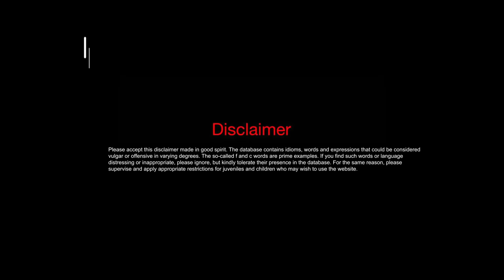Deewane | RII | STK | Ft. Kat Kristian, Avantika Sharma (Official Music Video)Latest Party Song 2021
Starring: Rii, Kat Kristian, Avantika Sharma
Singer: Rii
Lyrics and Composer: STK
Director: Nuno Oliveira
DOP: Kapil Charaniya
Choreographer: Akash Gurav

Dance Artists: Saul Wildripperz
                            Anil Sonar

Editor: Sanath Ballamanja
Colourist: Onkar Singh

Project  Management:  l'atelier artist management
Artist management: Zarir mehrji
Make Up Hair: Florian Hurel & Team
                           Bhakti Lakhani
                           Rishina Acharya
                           Madhuri

Music Label:  RII MUSIC
Distribution Partner:  Believe Music India
Produced by: Riimusic / Florian Hurel
Recording Studio:  Emsquare Studio
Mix Master: Phoenix Studio
Shoot Location: Sadh Villa (Karjat)

Lyrics of the Track 📝🎶

Koi mere gaal nihaare , koi meri chin
kisi haath me whiskey hai aur kisi glass me gin

Tirchhi nazron se mujhko takte hein
itna kyu chaahein mujhe marjaane
photo meri hathon se lagaake rakhte hein
itne shadaai hue deewane.

Kaii pagal hue , kaii ghaayal hue
kaii mar se gaye hein mere deewaane.
kaii suli par chadhe , kayi sucide kiye
kaii khaayen cyanide mere deewane.

Koi bole chakhna to koi kahe namkeen hu,
koi samjhe madira to koi maane afeem hu.
sab samjhein mere yovan koi fir bhi kehte mai teen hu,
par aisa hu mai muaamla bohot zyada sangeen hu.

Insta pe DM padhti thak jaati hu
aise junooni hein ye marjaane.
Twitter pe laaj bachaati thakk jaati hu
aise aawaara mere deewane.

Kaii atm lagein, kai chaadar bane
thode bichh se gaye hein mere deewane
Jitne sakht launde the sab pighal gaye
Bas mange mera sath mere deewane